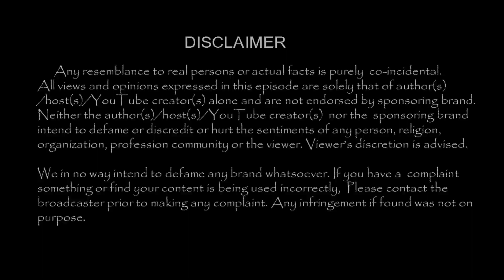கொரில்லாவுடன் கொஞ்சி விளையாடும் ஜீவா-Fun Video |TamilCineChips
கொரில்லாவுடன்  கொஞ்சி விளையாடும் ஜீவா-Fun Video